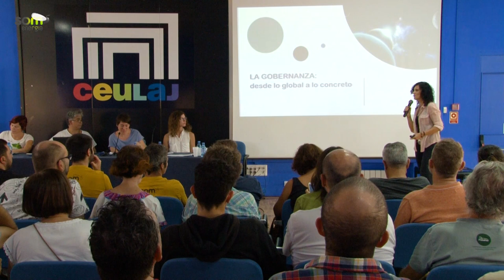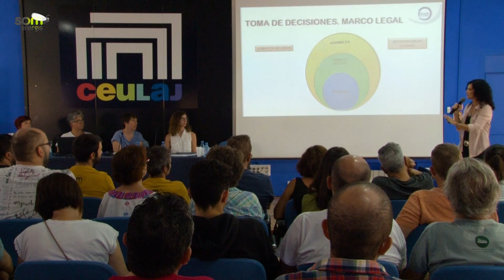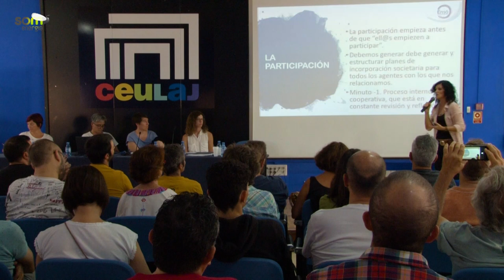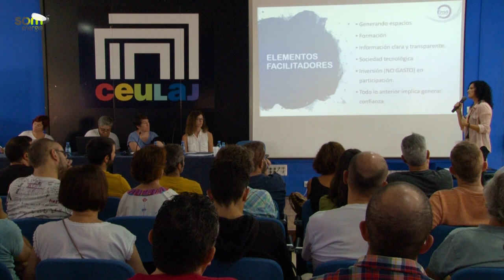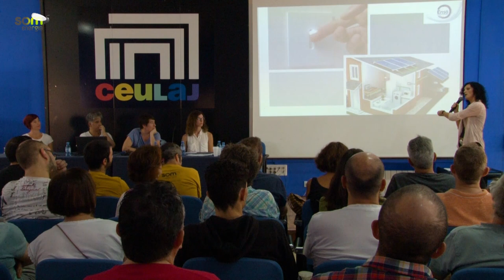06 - Cooperativas de consumo y gobernanza (Escuela Som Energia 18)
Charla sobre las Cooperativas de Consumo y la Gobernanza, en el marco de la Escuela de Som Energia 2018 (Mollina, Málaga).

Ponentes: Lola Sanjuan (FAECTA), Montse Lamata (Ensó), Ana Isabel Fernández (Autonomía Sur), y Rocío Sánchez (La Ortiga).